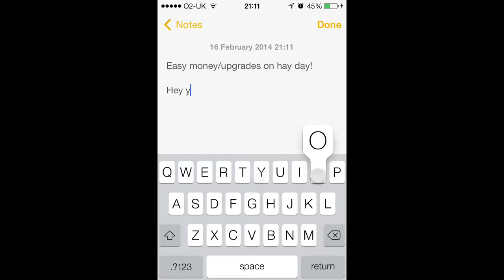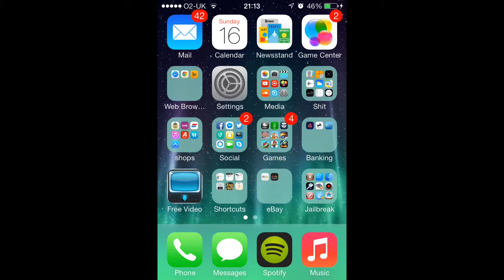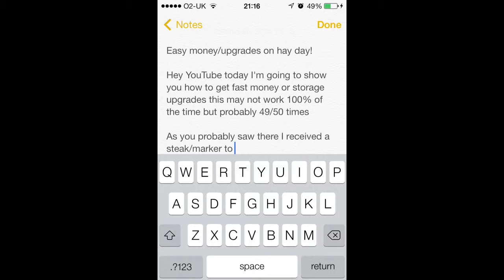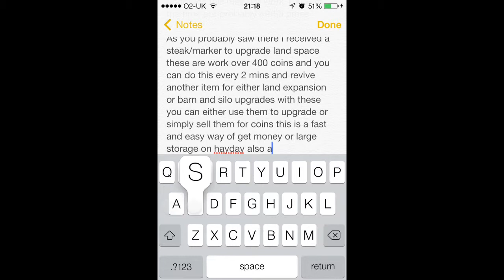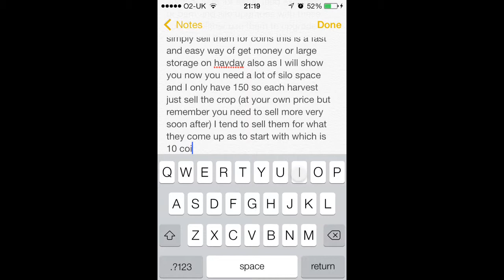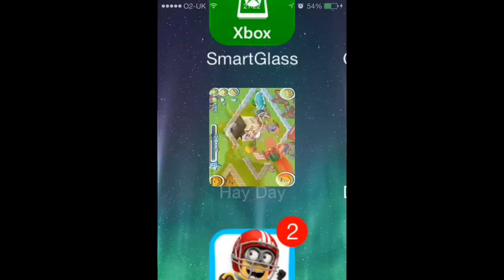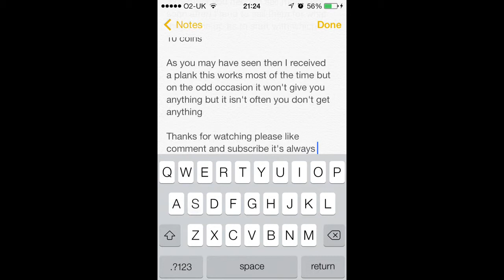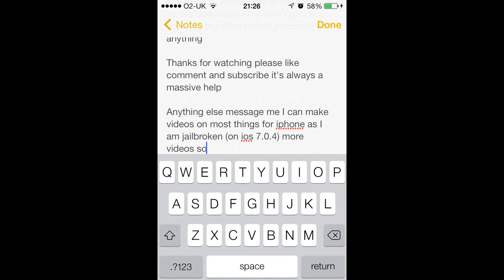Fast easy money and upgrades on hay day